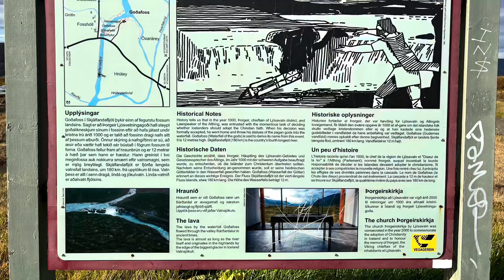冰島環島自駕十天遊（7）North Region Iceland